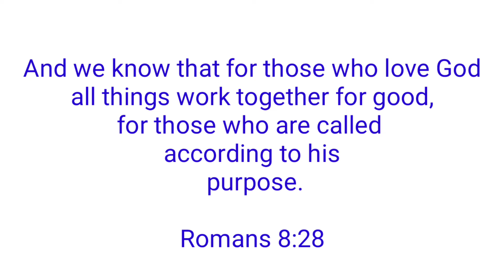Goodness of God Cover